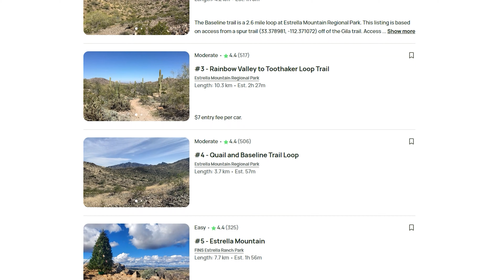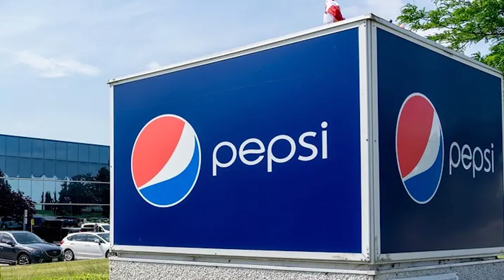7 Essential Reasons Why GOODYEAR ARIZONA May Be For YOU!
7 Essential Reasons Why This GOODYEAR ARIZONA  May Be For YOU!// In this video, we'll talk about the 7 Essential Reasons why Goodyear Arizona might be a good fit for you. Watch the entire video to see what this place has to offer.

📲 We have so many people contacting us who are moving here to Phoenix Arizona and we ABSOLUTELY love it! Honestly, if you are moving or relocating here to Phoenix, we can make that transition so much easier on you!!

Kimberly Wright
Revisto Real Estate - My Home Group